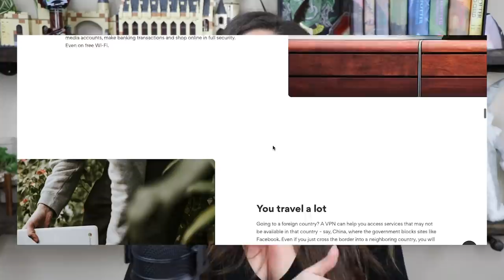What happened to Dana Stidham? | Connection or coincidence?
NordVPN Holiday deal! Save 81% and get two amazing gifts: 4 extra months with the 3-year plan and the NordPass password manager (worth $199) and use code danelle

If you have any information on the circumstances surrounding Dana Stidham’s death, please contact the Benton County Sheriff’s Office at or the Bella Vista Police Department at at or via email at

SOURCES